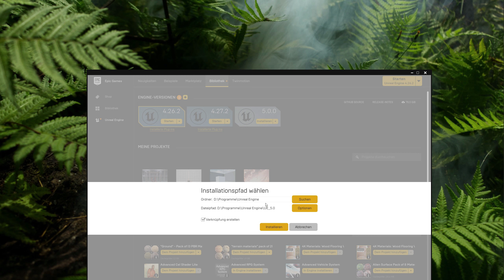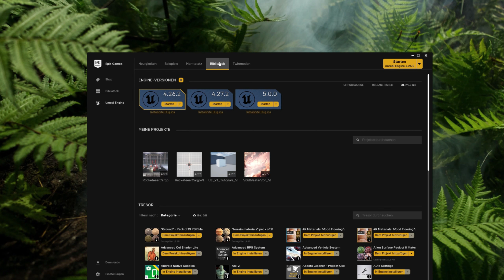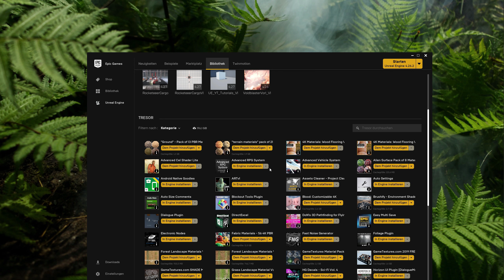Unreal Engine 5 Beginner Tutorial Deutsch | Unreal Engine 5 German | UE5 Tutorial Deutsch & Tipps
UE5 Installation - Tipps & Tricks | Unreal Engine 5 Beginner Tutorial Deutsch. Zum Release der Unreal Engine 5 wird es in diesem UE5 Tutorial auf Deutsch um Tipps & Tricks vor der Installation der Unreal Engine 5 gehen. Künftig wird es selbstverständlich UE5 Tutorials auf Deutsch / German geben. Außerdem schauen wir uns demnächst natürlich die Unreal Engine 5 Systeme Lumen und Nanite an. Gespannt bin ich auch auf das Lyra Multiplayer Projekt. Du willst ein besonderes Unreal Engine 5 Beginner Tutorial auf Deutsch, dann lass es mich wissen. Hau UE5 Themen einfach in die Kommentare. – Der Unreal Engineer

Das folgende Video zum Thema „Mein Eigenes UE5 UE4 Spiel | Unreal Engine Spiel Entwicklung Deutsch / German | UE5 UE4 Game Dev German UE5“ könnte Dich ebenfalls interessieren.
Mein eigenes UE5 UE4 Spiel Projekt (DevLog Deutsch) geht in der Unreal Engine an den Game Dev Start! Wenn Du bei der UE5 UE4 Spiel Entwicklung auf Deutsch / German zuschauen oder Dich an der Unreal Engine Spiel Entwicklung beteiligen möchtest, bist Du herzlich zu diesem deutschen UE5 UE4 Game Dev Projekt eingeladen.

Das folgende Video zum Thema UE5 UE4 Projekt German / Deutsch für Dein eigenes UE5 UE4 Spiel, interessiert Dich sicher auch, wenn Du gerade ein eigens UE5 UE4 Projekt startest. Unreal Engine Tutorial Serie | Teil 1 | NEW PROJECT | Deutsch / German
In diesem Unreal Engine Grundlagen Tutorial zeige ich Dir, wie Du ein neues Unreal Engine Projekt startest und welche "Project Settings" (Im Hauptmenü unter "Edit" zu finden) für Dich zu Beginn wichtig sind. Ich erkläre dir, wie Du ein Level erstellst und als Standard hinterlegst. Außerdem lernst Du wie man einen individuellen hochauflösenden Screenshot in der Unreal Engine generiert und als Projekt-Thumbnail (Vorschaubild) zuweist. Bonus: - Ein Unreal Engine Projekt nachträglich umbenennen.

H E R Z L I C H  W I L L K O M M E N !
Du willst Dein eigenes UE4 / UE5 Spiel Projekt erstellen und suchst Deutsche UE5 UE4 Tutorials zum Thema Unreal Engine Entwicklung Deutsch / German? Dann bist du hier genau richtig. Was erwartet Dich hier? „Der Unreal Engineer“ ist Dein Anlaufpunkt, wenn Du UE5 & UE4 Tutorials in deutscher Sprache suchst. Hier findest Du UE4 & UE5 Game Dev. Videos & Tutorials für Anfänger oder Fortgeschrittene die Du als Basis für Deine Unreal Engine Projekte nutzen kannst und wirst wöchentlich mit neuen Uploads versorgt. Außerdem kannst Du dich zwischendurch auf spezielle Videos freuen, die immer etwas mit der Unreal Engine zu tun haben. Wie zum Beispiel Videos über „FREE FOR THE MONTH“ Assets des Unreal Engine Marketplace. Mein Ziel ist es eine Deutsche Unreal Engine Community aufzubauen, in der man sich gegenseitig bei seinen Projekten unterstützt und Ideen austauscht. Außerdem erstelle ich Deutsche Unreal Engine Tutorials, die als ständig wachsende kostenlose Wissensdatenbank für Dich dienen sollen. Wenn Du hier bist, kennst Du sicher schon meinen Discord Server. Wenn nicht, dann bist Du herzlich eingeladen auch dort vorbeizuschauen. Ich bin hier, um Dir zu helfen Deine Unreal Engine Projekte zu realisieren. Dafür brauchst Du keine Programmier- oder Spieleentwicklungserfahrung. Folge einfach den Grundlagen Tutorials auf meinem Channel und schau auf dem Discord Server vorbei, wenn Du Hilfe brauchst. Entscheidungen nehmen. Sollte Dir unter den aufgeführten Leveln etwas fehlen, lass es mich wissen. Über Instagram informiere ich Dich außerdem über aktuelle Deals, Tipps & Tricks und Wissenswertes aus dem Bereich Unreal Engine Game Development.

Ich wünsche Dir viel Erfolg bei Deinem aktuellen UE4 / UE5 Game Dev Projekt!